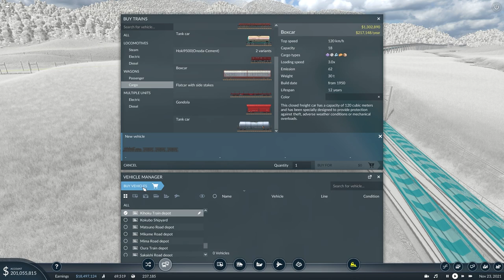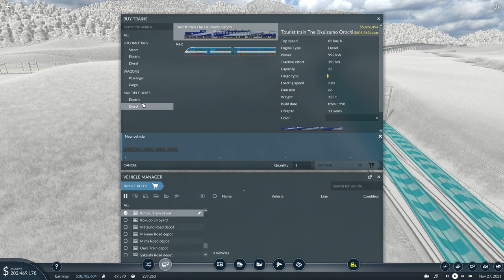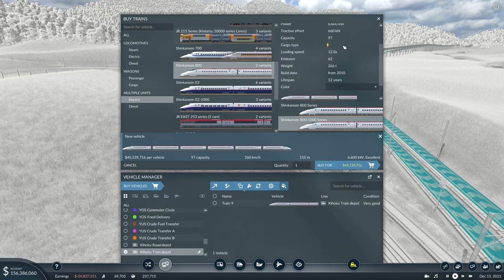Let's go Shinkansen | Transport Fever 2 Japan part 11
You can't have a Japanese themed series without introducing the iconic high speed series of trains, so today I'm introducing the iconic high speed series of trains. Iconic. Series. Trains. Etc.

Transport Fever Japan.

(*) - Today's secret: It's actually quite surprising how fast this thing goes . When you're used to 100km/h commuter routes and blisteringly fast high speed service genuinely looks high speed.